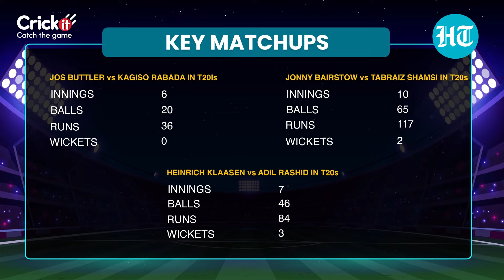England Vs South Africa T20: Fantasy XI, Winning Probability, Match Prediction | Beausejour Stadium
England and South Africa will clash in a massive Super 8 encounter in St Lucia on Friday. The winner of this match is likely to make the semi-finals. It is expected to be a high-scoring encounter and will essentially be a contest between England's batting might and South Africa's bowling pedigree. Jos Buttler vs Anrich Nortje will be the battle to watch out in the powerplay while Klaasen vs Rashid will define the middle overs.

Eng Vs SA, England Vs South Africa, Eng Vs South Africa T20 2024, Eng Vs South Africa Match Prediction, Eng Vs South Africa winning Probability, Eng Vs South Africa Fantasy, South Africa vs England, SA Vs Eng